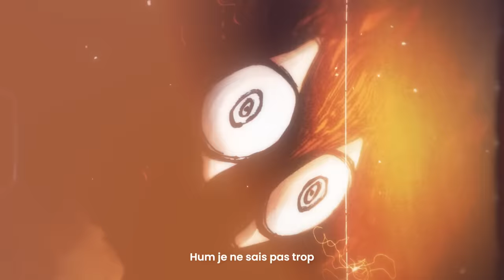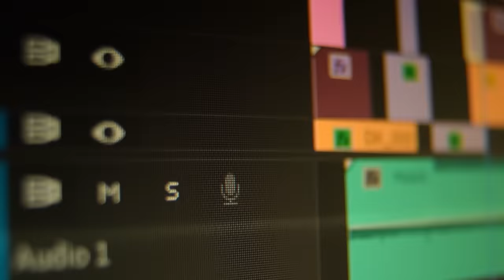GOJO VS SUKUNA : LE COMBAT DU SIÈCLE EXPLIQUÉ !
Chapitre 2, GOJO face à Sukuna. Gojo assurant que ça va aller car il est le plus fort. Et quelle humiliation qui suit. Mais le roi des fléaux n’était même pas à 10 % de sa véritable force. Chapitre 3 Sukuna met en garde Gojo. Assurant que lorsqu’il aura le contrôle de son corps, Gojo sera la première personne qu’il tuera. L’exorciste assurant que c’est un honneur d’être son ennemi. Puis la question fatidique. Lequel des deux est le plus fort ?
Jujutsu Kaisen est disponible sur CrunchyRoll

► Dit moi en commentaire la prochaine vidéo que tu veux voir !

Suis moi sur Twitch où je live souvent !

Suis moi sur TikTok !